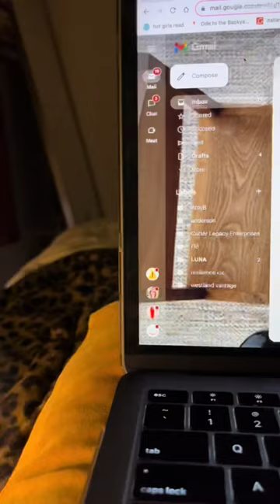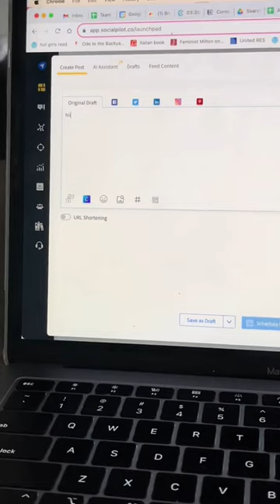It's always a great day to be a socialmediamanager! ✨careergoals